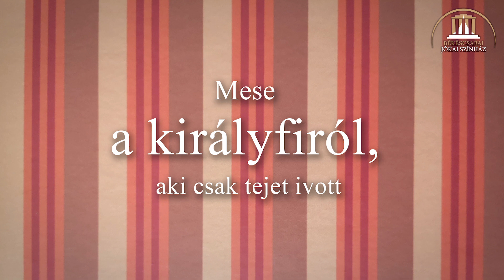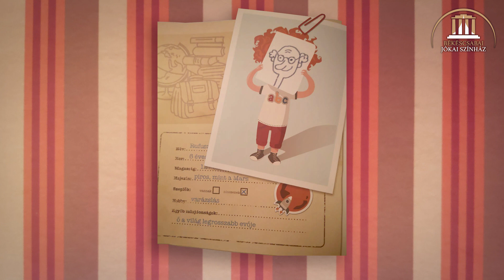Mese a királyfiról, aki csak tejet ivott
Bögreúr meséi - Történetek rossz evőkről
Írta: Finy Petra
Rajzolta: Gyöngyösi Adrienn
Mesélő: Németh Gabriella